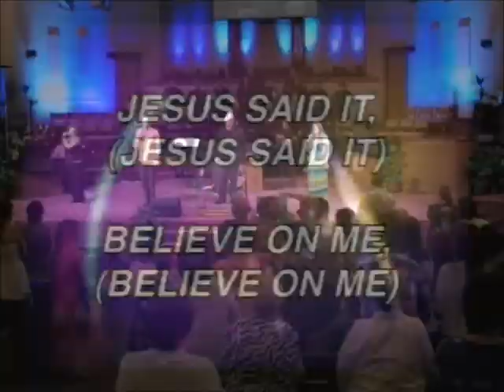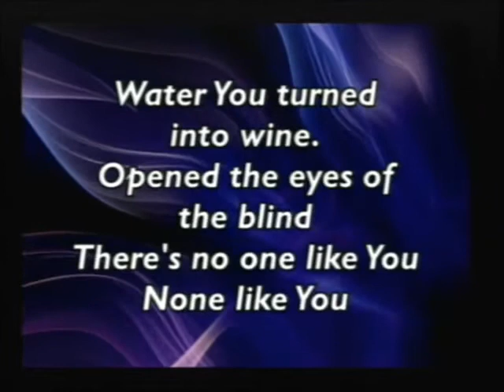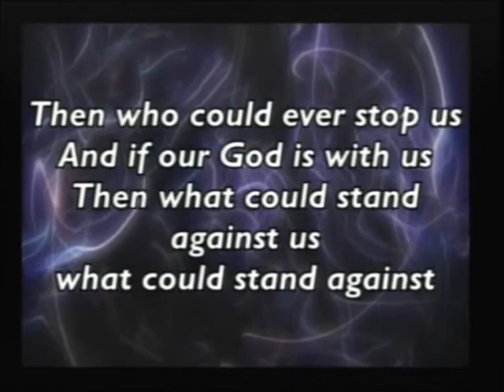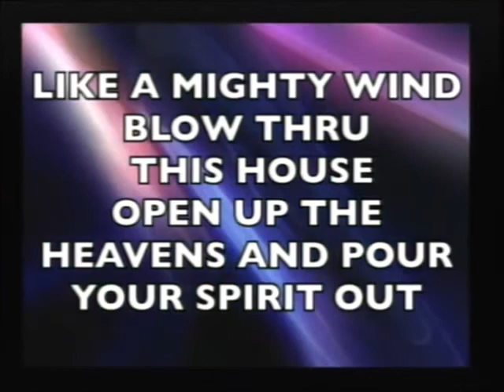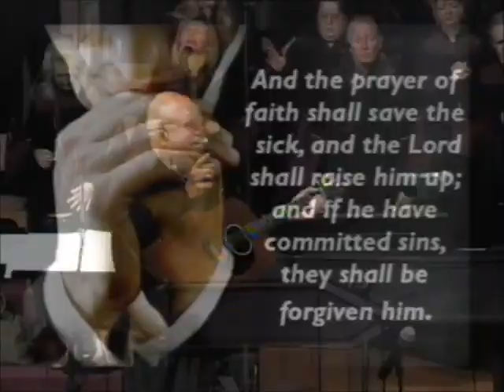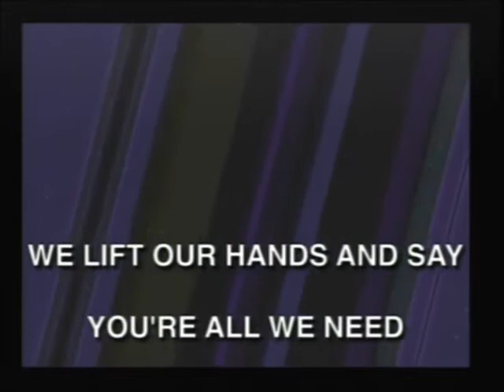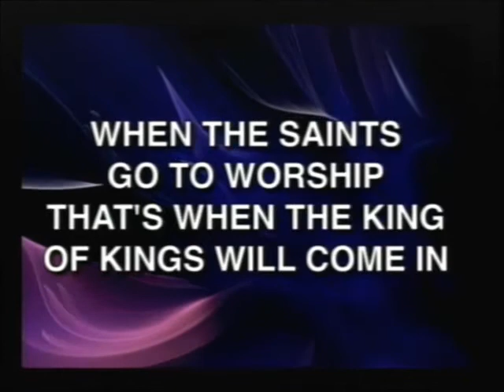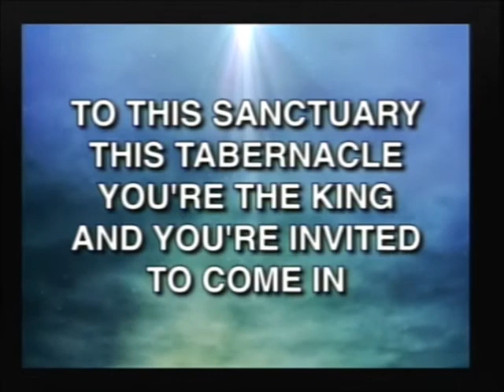Before the Message ep3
This is everything that occurred before the message "recovery 3 Commit" 8/4/13 AM service